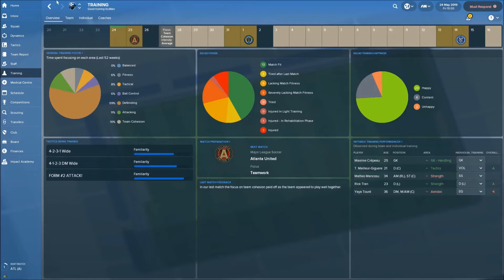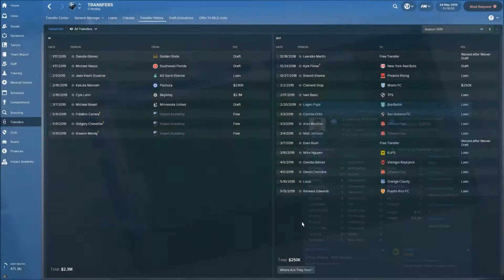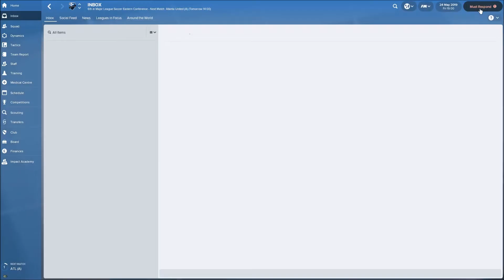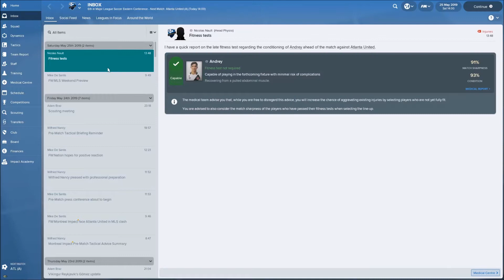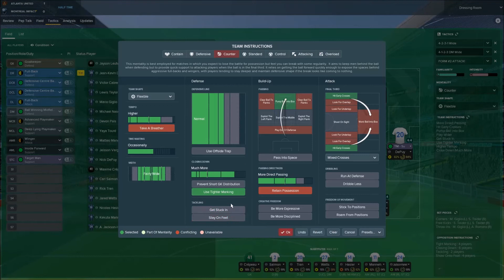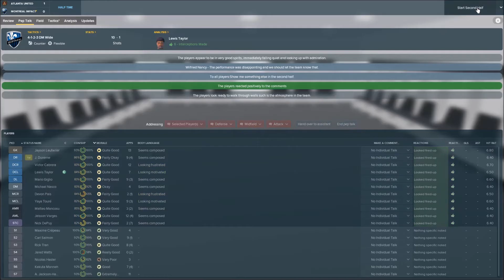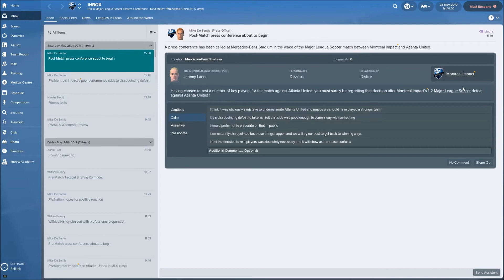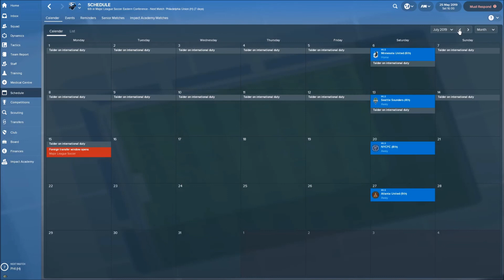Football Manager 2018 | MLS | S2 E14 | MONTREAL IMPACT | GAME 16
-Table
-Impact vs Orlando recap
-Transfers
Impact vs Atlanta United